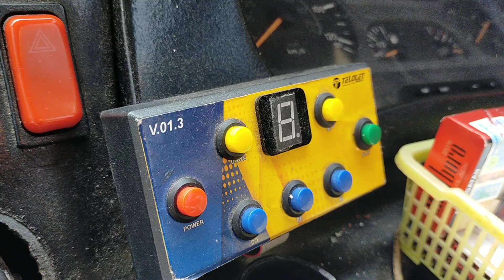POMPA SOLAR MERCEDES BENZ 1526 MAHAL.. ⁉️ BUS ALS 141 TIBA DI JOGJA || BUS ALS 220 HARI INI KE MEDAN